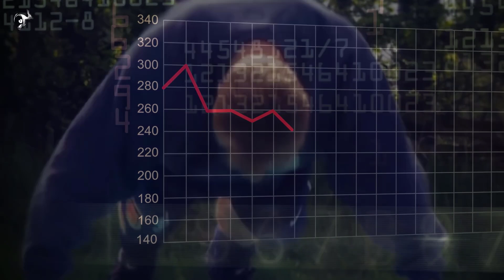Wenger vs Ferguson 🔥 La Rivalité qui a donné du Prestige à la Premier League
En devenant le plus grand championnat du monde, la Premier League a été le théâtre d'une des plus grande rivalité de l'histoire du football ! Découvre la rivalité à la tête d'une génération de Gunners et de Red Devils encore inégalée à ce jour 🔥

⚽️Commence à jouer à Sorare avec nous ! Megafoot t'offre tes 10 premières cartes :

Sorare est un jeu de fantasy football mondial, dans lequel les joueurs achètent, vendent, échangent et gèrent une équipe virtuelle avec des cartes de joueur numériques

Sources images :
SNTV - AP Archive
Getty Images
IconSport